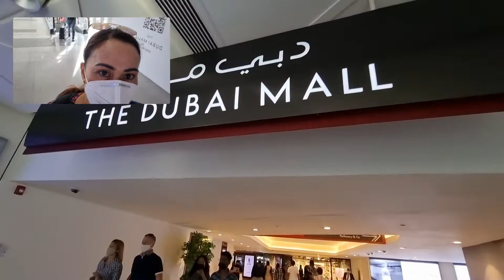HINDE NA USA ANG EDETED NO SPACE MY PHONE